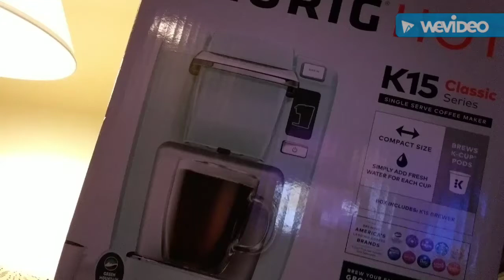Ultimate Strawberry Shortcake!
The Best thing EVER!